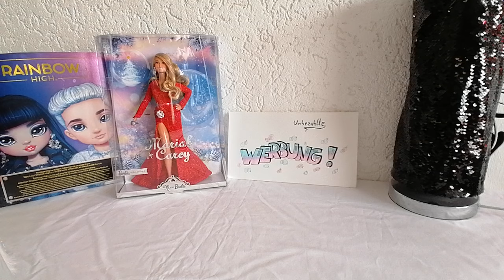Meine Doll Highlights 2023 Rainbow High, Shadow High, Barbie, Monster High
-Unbezahlte Dauerwerbesendung - (Dieses Video könnte eure Kaufentscheidung beeinflussen) Hi Leute, heute zeig ich euch meine Doll Highlights aus dem Jahr 2023. Viel Spaß mit dem Video.